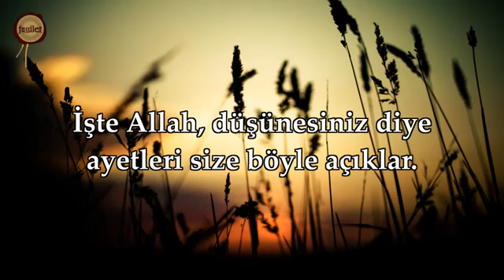Evlere girdiğiniz zaman selam verin Nûr, 61 ışıgında